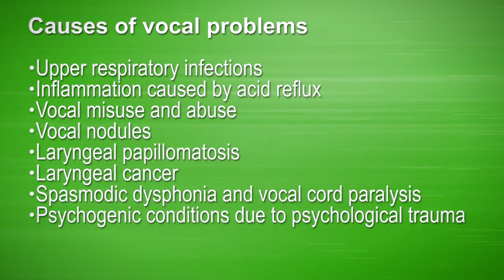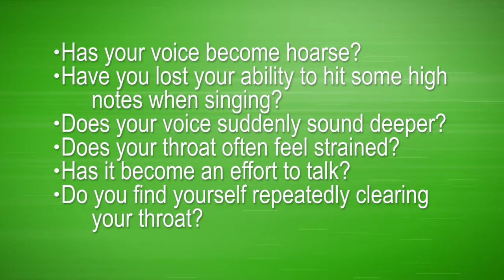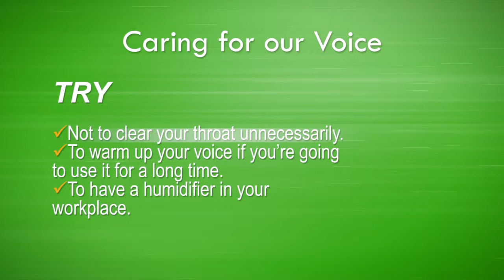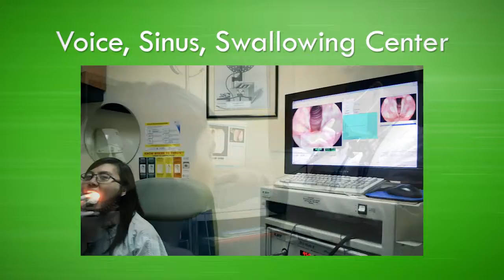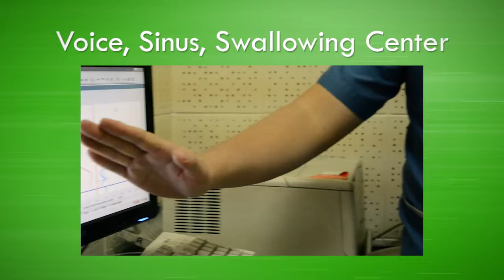Main Loop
World Voice Day